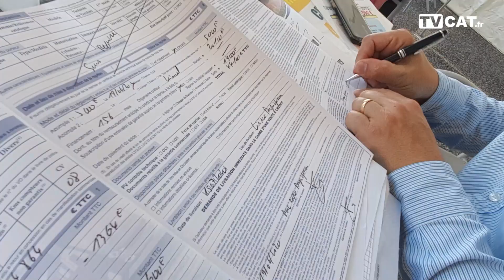[CAMPING CAR] 3 jours de salon avec Loisireo Perpignan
Concessionnaire de camping-cars & fourgons aménagés à Perpignan
253 Rue Etienne Bobo, 66000 Perpignan